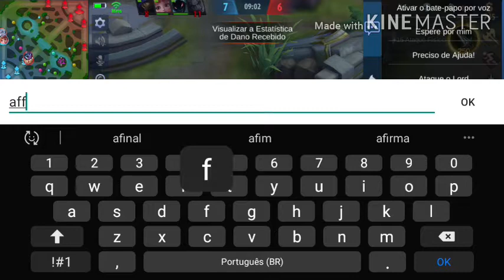Eu jogando yi sun shin /silvanna mobile legends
dar o  seu laike muito obrigado  para você ?